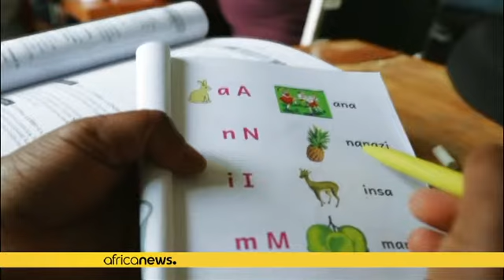Chrissie Chipewa, engagée pour la scolarisation des filles au Malawi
*Au Malawi, une professeure mène depuis des années un combat pour la scolarisation des filles. Son nom ? Chrissie Chipewa.*

Chrissie Chipewa est professeure au Collège de formation des enseignants d'Amalika, à Blantyre, au Malawi. Elle consacre sa vie à aider les filles à rester à l’école. Un engagement motivé par sa propre trajectoire, elle qui a dû lutter contre les stéréotypes liés au genre et contre la pauvreté. « Je me sens motivé à faire plus et aussi pour atteindre plus de filles qui ont…